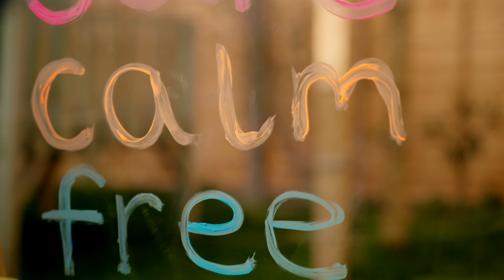Plum Play Autism Awareness Video with Myan